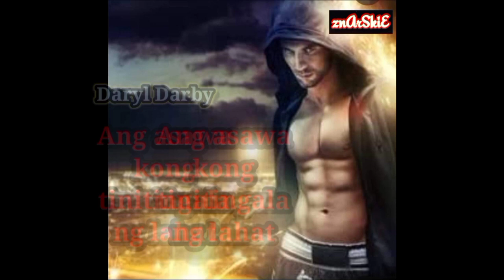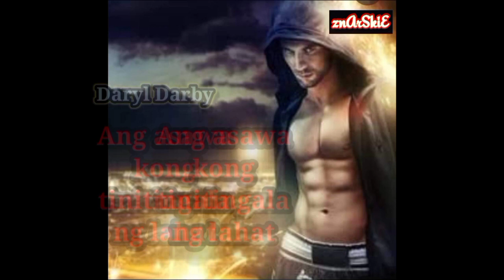ang asawa kong tinitingala ng lahat kabanata 1151 - 1175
the ultimate husband  tagalog version...

darryl darby ay ang pangalawang young master ng darby family .ngunit pinagtabuyan ito ng kanyang angkan...kung kaya si darryl darby ay nanirahan sa kanyang byanan ( live in law)..kung kaya ang tingin sa kanya ng marami ay isang basura...

      HALINA ATING SUBAYBAYAN ANG BUHAY NI
SECT MASTER DARRYL DARBY..